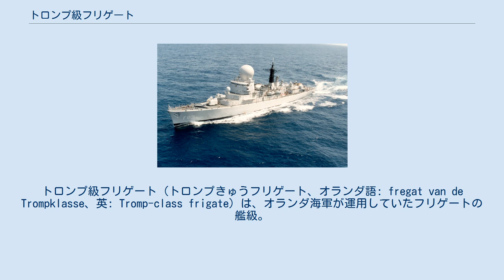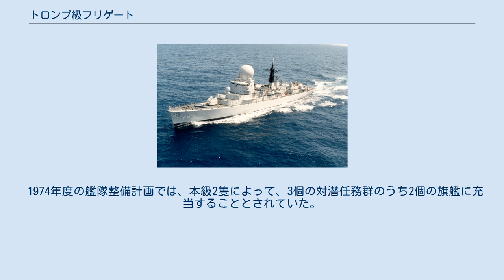トロンプ級フリゲート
トロンプ級フリゲート（トロンプきゅうフリゲート、オランダ語: fregat van de Trompklasse、英: Tromp-class frigate）は、オランダ海軍が運用していたフリゲートの艦級。
実質的にはミサイル駆逐艦とされている。
 1966年、オランダ海軍は、艦隊旗艦の任にあたっていたデ・ロイテル級巡洋艦の後継として、2隻の誘導ミサイル・フリゲート（Geleide Wapenfregatten）の建造を計画した。
この計画に基づいて整備されたのが本級であり、1971年よりロイヤル・シェルデ造船所において建造に着手した。
 L/B比9.3と比較的幅広の船型を採用しており、またフィンスタビライザーも備えている。
これにより、非常に優れた航洋性を実現した。
船体および艦橋構造物は鋼製であるが、後部上部構造物はアルミニウム合金製とされた。
 主機関としては、当初は蒸気タービン主機の搭載が予定されていたが、運用人員削減の要請から、同国海軍で初めてガスタービンエンジンを搭載することになった。
その主機構成は、西側諸国初のオール・ガスタービン推進戦闘艦であるイギリス海軍の21型フリゲートのものを踏襲して、巡航用のロールス・ロイス タインRM1Cと高速用のロールス・ロイス オリンパスTM3Bを組み合わせたCOGOG方式とされた。
推進器は5翔式の可変ピッチプロペラである。
また電源は、450ボルト、60ヘルツの三相交流であり、SMIT/パクスマン・バレンタRP-200 12気筒ディーゼルエンジンによって駆動される出力1,000 kWの発電機を4基（うち2基のみで戦闘配置に充分な出力を確保可能）搭載した。
機関部はパラレル配置による3区画構成とされており、第1機械室にオリンパス2基、発電機2基と補助ボイラー、第2機械室にタイン2基、発電機室に発電機2基を設置している。
 防空艦として最重要のセンサーとなる3次元レーダーとしては、国産のSPS-01を艦橋構造物上に設置した。
これはSバンドの多機能レーダーで、パラボロイド・アンテナ2基と周波数走査アンテナ2基がそれぞれ背中合わせに配置されたほか、敵味方識別装置のアンテナ1基と、計5基のアンテナを用いた独特な構成を採用している。
1980年にはSPS-01に大型のプラスチック製レドームが設置され、コジャックの愛称で呼ばれた。
またSEWACO I戦術情報処理装置も、アメリカの海軍戦術情報システム（NTDS）に準拠してはいるが、基本的には国産とされている。
1984年から1985年にかけての改修でリンク 11の運用能力が付与されたほか、1988年から1989年の改修で、「トロンプ」にはSCOT衛星通信装置が搭載された。
 防空武器システムとしては、当初はイギリス製のシーダートが検討されていたが、最終的にはアメリカ製のターター・システムが選定された。
また個艦防空用としてシースパローIBPDMSも搭載された。
ただしシースパローIBPDMS用の射撃指揮システムとしては、国産のWM-25が用いられている。
主砲としては、退役するホラント級駆逐艦「ヘルダーラント」より転用されたボフォース社製120mm連装砲を改修の上で搭載している。
また後にゴールキーパー 30mmCIWSも搭載されたほか、デコイ発射機も、イギリス製のコーバスからアメリカ製のMk 36 SRBOCに換装された。
 1974年度の艦隊整備計画では、本級2隻によって、3個の対潜任務群のうち2個の旗艦に充当することとされていた。
 ウィキメディア・コモンズには、トロンプ級フリゲートに関するカテゴリがあります。